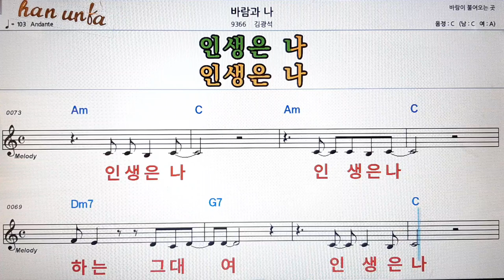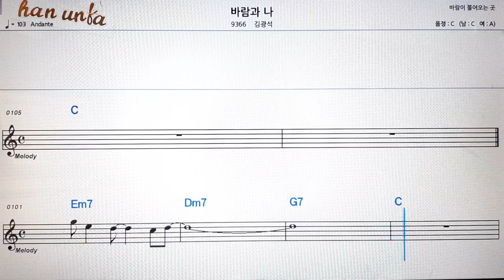바람과 나/김광석👍노래 반주, 코드 악보,가라오케💋Karaoke*Sheet Music*Chord*MR